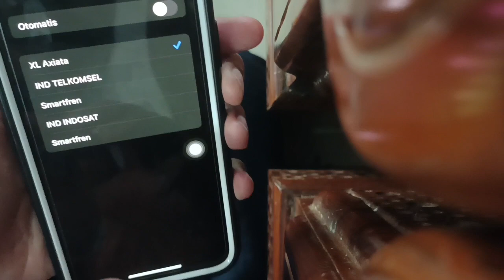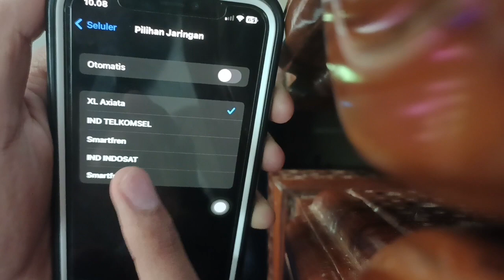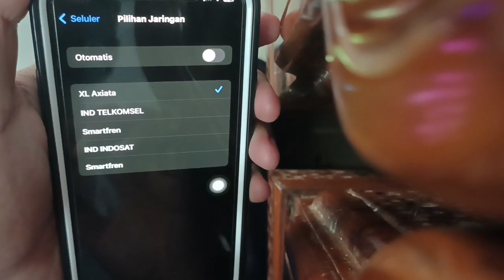BEGINI RUMUSNYA‼️CARA MENGATASI SINYAL TIDAK ADA LAYANAN DI IPHONE INTER IMEI DIBLOKIR